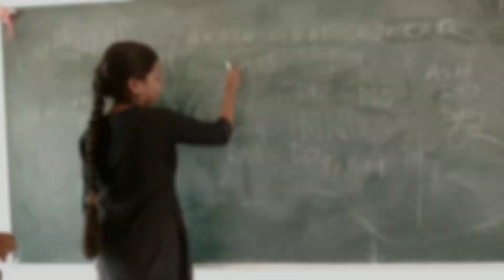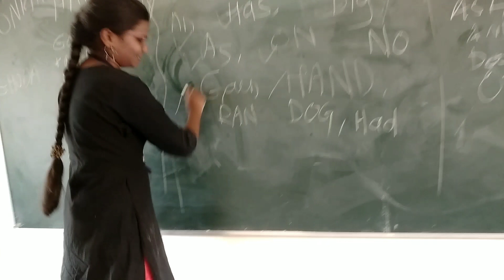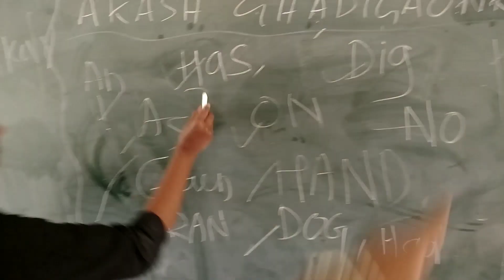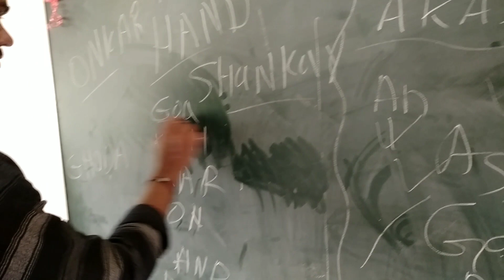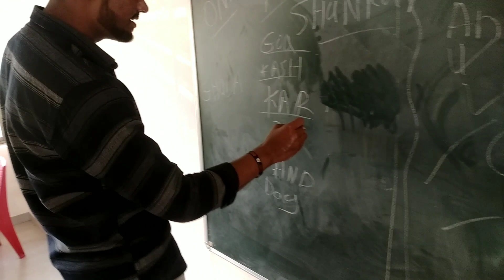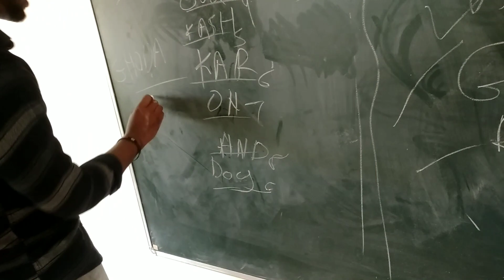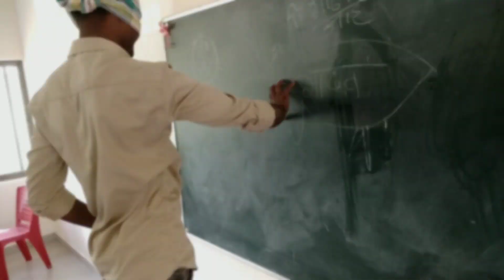College मध्ये गाढ़वाला लावली शेपटी😝कोन झाल winner🏆वाप्यातली पालेभाजी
Hello
मि अपले chainal वर रोज नवीन नवीन video टाकत अस्तो कारण 1च की अपली life कुठेतरी store करून ठेवने ,

          माला ही वीडियो बनवाया स्वताला नवीन चैलेंज देयला आवडतात आणि youtube चे मध्यमातुन मि रोज नवीन कहितरी शिक्तोय , जे खुपच गर्जेच आहे , स्वताचा विश्वास आणि स्किल वाठढवन्यास  YouTube खूपच मदत करतो
     त्यामुळे तुमचा support मझ्सासाठी खुप important आहे , जेवढ़ा तुम्ही प्रेम दाखावल तेवढाच मलाही video बनवायला मज्जा येइल